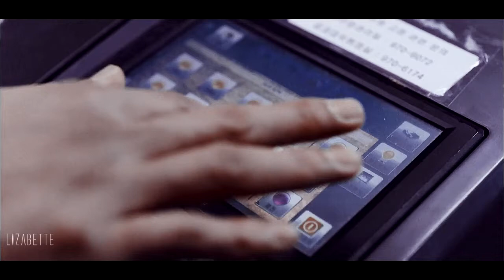Park Kwang Ho x Kim Sun Jae - Crazy vs Crazy (HUMOR)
Song: Twisted Jukebox - Lets Ride Again